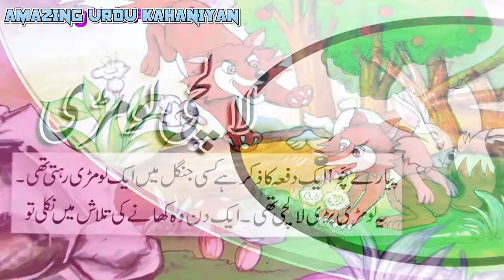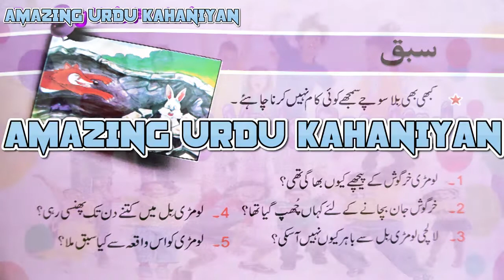☑️ Laalchi Lomri || Amazing Hindi Urdu Kahani || Amazing Urdu Kahaniyan 7️⃣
Laalchi Lomri || Amazing Hindi Urdu Kahani || Amazing Urdu Kahaniyan
Hi guys, welcome to this channel you will see interesting Urdu stories based on ethics and expectations that I hope you like and will definitely like and share with each other. And I thank you very much. Take care of you. Have a nice day.
السلام وعلیکم بچو اور دوستو میں آپکو اپنے اس چینل میں خوش آمدید کہتا ہوں یہاں آپ دیکھ سکیں گے اخلاقیات اورواقعات پرمبنی دلچسپ اردوکہانیاں جوکہ میں امید کرتا ہوں آپکو بہت پسند آئینگی اورآپ ضرورانکو لائیک کرینگے اورایک دوسرے سے شئرکرینگے آپکے اس عمل سے مجھے بہت خوشی ہوگی اورمیں اپکا بہت بہت شکر گزارہونگا اپنا خیال رکھئیے گا آپکا دن اچھا گزرے خدا حافظ
I am using some license free background music, sound effects, and video templates from mixkit.co